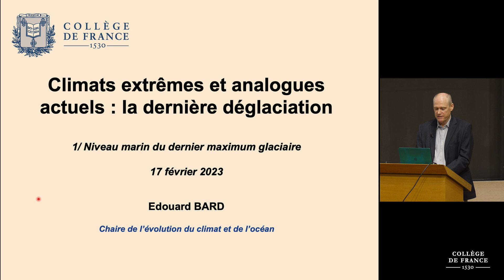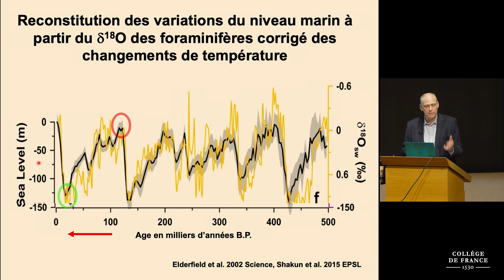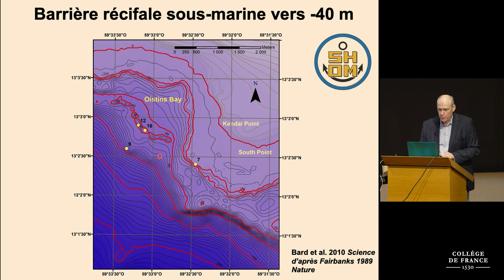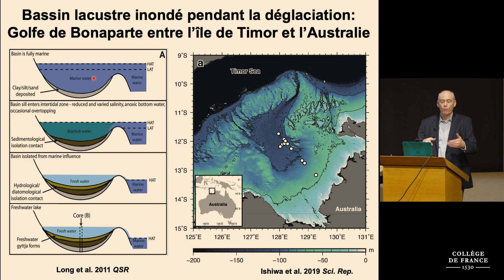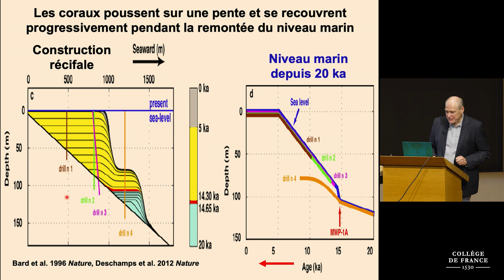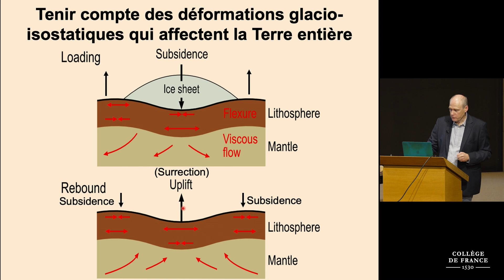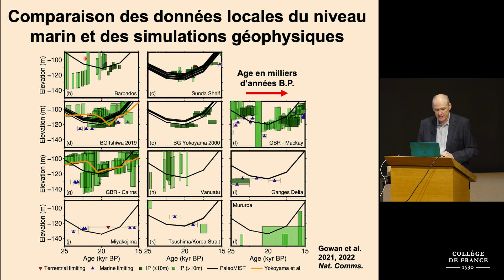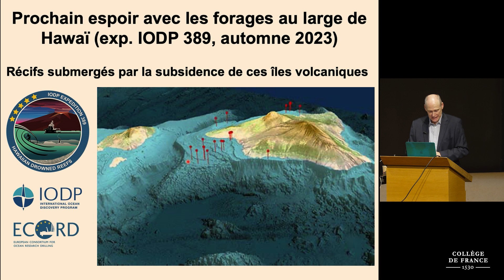Climats extrêmes et analogues actuels : la dernière déglaciation (1) - Edouard Bard (2022-2023)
Enseignement 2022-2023 : Climats extrêmes et analogues actuels : la dernière déglaciation
Cours du vendredi 17 février 2023 : Niveau marin du dernier maximum glaciaire